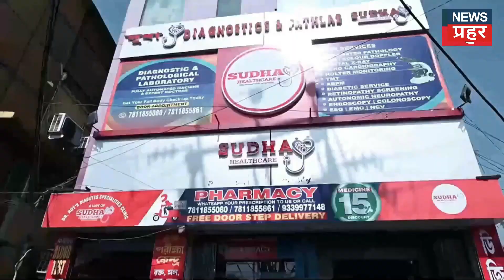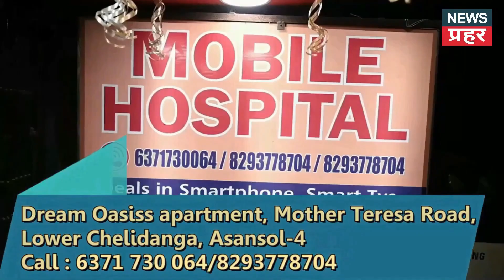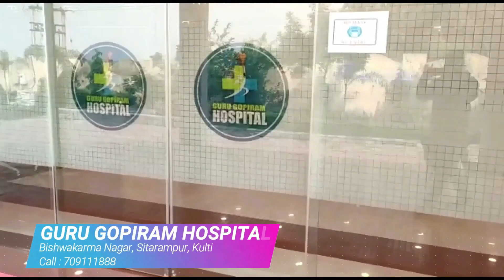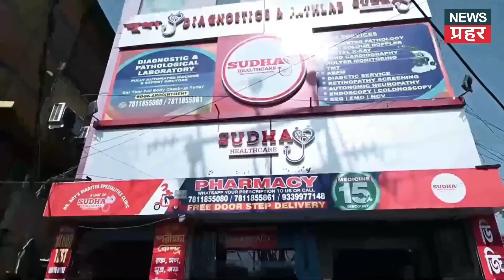Dead body of Asansol Railpar's missing youth found at Rahamt nagar, Burnpur